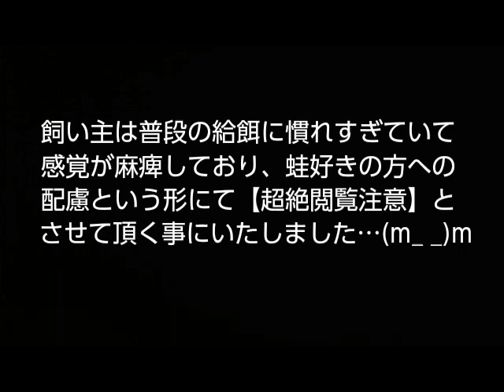オオトカゲ、カエルを喰らい骨を噛み砕く！！【超絶閲覧注意】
今回は加工処理済みの食用ガエルを与えて行きます( ・∀・)

必要の無い内蔵や上半身などは、切除されているので全体食ではありません。

カエル好きな方への配慮のため【超絶閲覧注意】とさせて頂きましたm(_ _)m